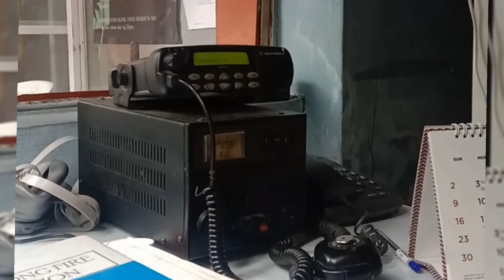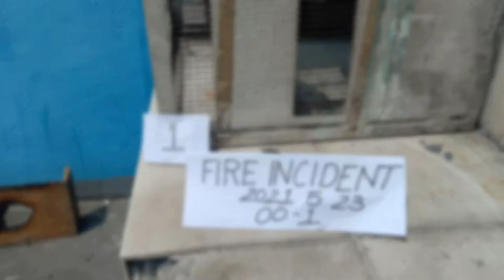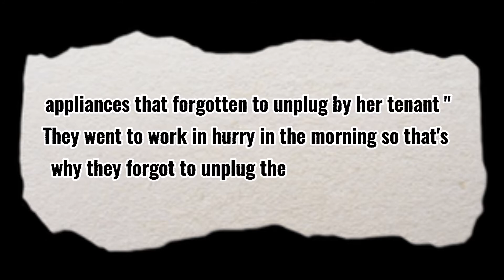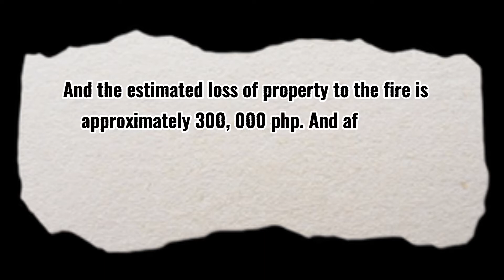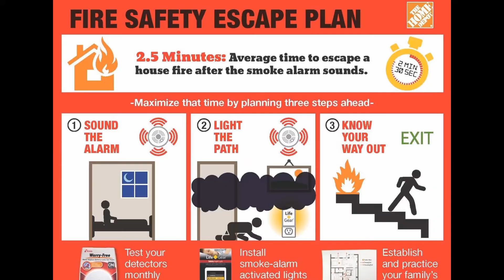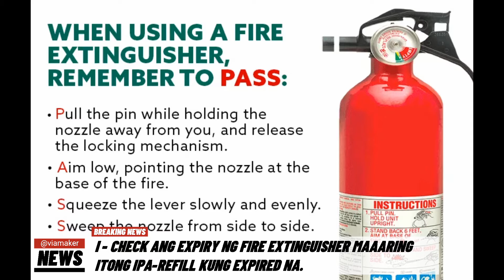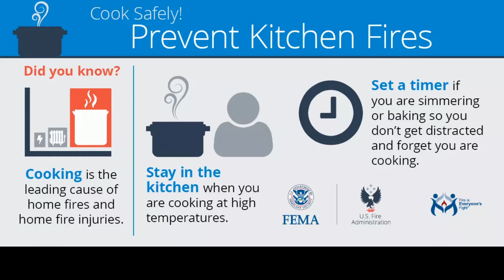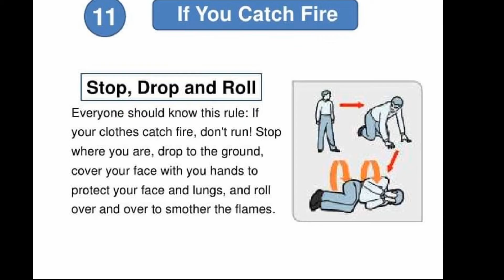Arson Imvestigation Crime Scene Processing